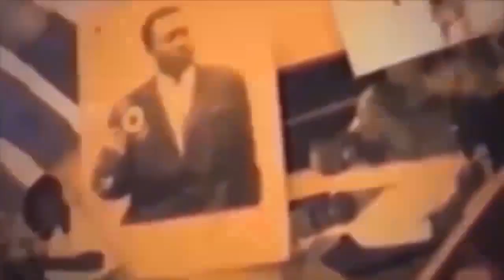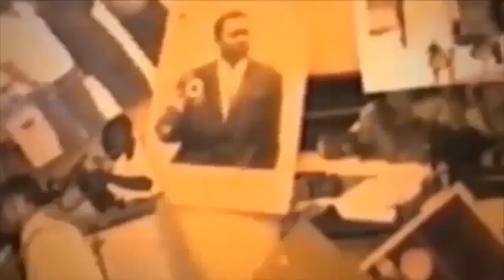KAKE BA JALOUX BATIKALI NA SONI RECONCILIATION YA KEN MPIANA NA NANA BODUGA TOZA BANA YA PAPA MOKO